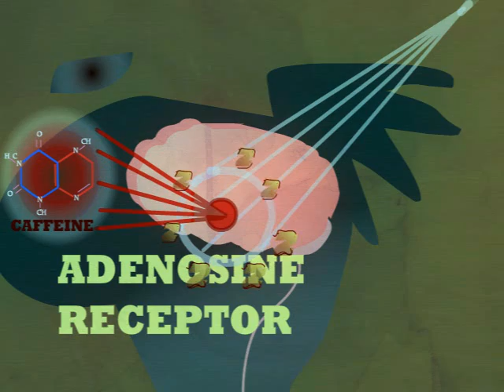Caffeine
This video explains how caffeine works on the body and brain.  I used Flash Cs4 to make it.  Animated by chili bean paste bucket and produced by Yes to Know.  Yes to Know is an animation studio specializing in education about all kinds of subjects, from serious to silly.